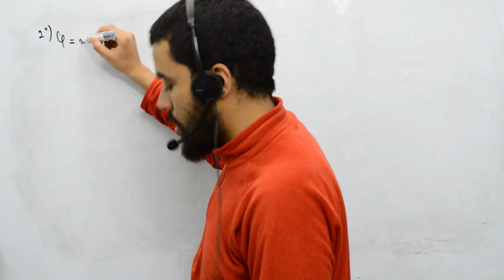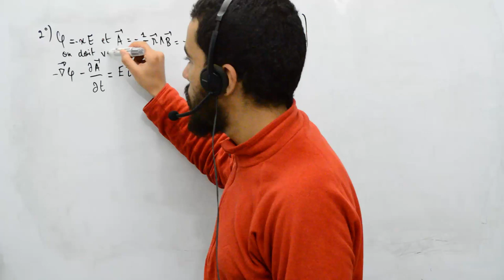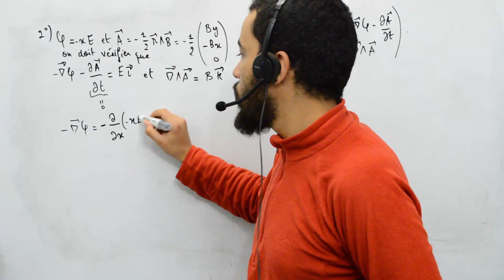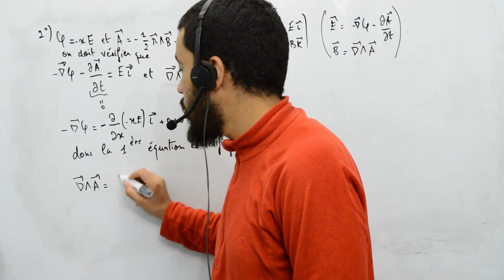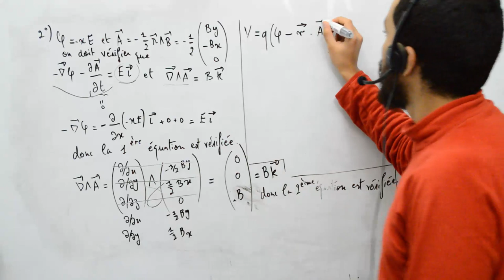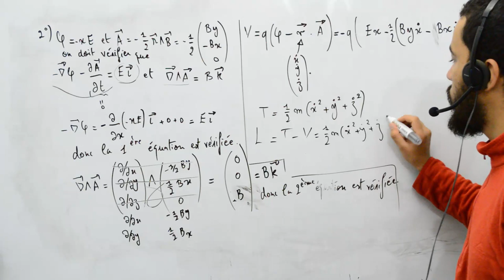Mécanique analytique, exercice 7, potentiel généralisé, 2